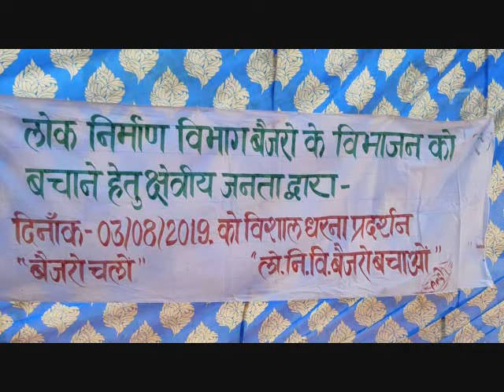लोनिवि बैजरो खण्ड के साजिशन बन्द किये जाने की सम्भावना के चलते आन्दोलन..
जागो ब्यूरो रिपोर्ट:
लोक निर्माण विभाग के मुख्य अभियन्ता गढ़वाल के एक आदेश से पौड़ी जनपद के बैजरो खण्ड के जीवित बने रहने पर सवालिया निशान लग गये हैं,दरअसल उनके आदेश के तहत लोक निर्माण विभाग के विभिन्न खण्डों को विधानसभा वार कार्य विभाजित किये जा रहे हैं,इसी वजह से लोनिवि खण्ड बैजरो से काफी सड़कें छीनकर लैन्सडाउन और श्रीनगर खण्ड को दे दी गयी हैं, जिससे बैजरो खण्ड के पास बहुत कम काम रह गया है और सम्भावना है कि बाद में काम की अनुपलब्धता का बहाना बनाकर इस खण्ड पर हमेशा के लिये ताले लग जायें,इस खण्ड से जुड़े ठेकेदारों के आरोप है कि श्रीनगर विधानसभा के विधायक और उच्च शिक्षा मन्त्री धन सिंह रावत और लैन्सडाउन विधानसभा के विधायक दिलीप रावत द्वारा अपने चहेते ठेकेदारों को लाभ देने
की मंशा से बैजरो खण्ड के साथ ये साजिश रची गयी है,इस क्षेत्र में काफ़ी ज्यादा लोग रोजगार के लिये ठेकेदारी पर निर्भर हैं, ऐसे में ये ठेकेदार अब आन्दोलन की राह पर हैं और अपने विधायक और पर्यटन मन्त्री सतपाल महाराज के माध्यम से सचिव लोक निर्माण विभाग से जल्द इस मामले में मिलने का मन बना रहे हैं,फिलहाल बैजरो खण्ड में ठेकेदारों का खण्ड को पूर्व में आबंटित सड़के वापस दिलाने तक अनिश्चितकालीन धरना प्रदर्शन जारी है,उधर इस खण्ड के अधिशाषी अभियन्ता आदर्श गोपाल ने "जागो उत्तराखण्ड" से बातचीत में स्वीकार किया कि खण्ड से काम छिनने से खण्ड के अन्तर्गत कार्यरत ठेकेदारों से काम लेने व सड़कों को तत्काल प्रभाव से  मरम्मत और निर्माण करने में परेशानी पेश आना अवश्यम्भावी है,उधर मानसून मैराथन के अवसर पर पौड़ी पहुंचे कृषि मंत्री और जनपद के प्रभारी मन्त्री सुबोध उनियाल ने "जागो उत्तराखण्ड"के बैजरो खण्ड में चल रहे आन्दोलन के बारे में पूछे जाने पर खण्ड में चल रहे आन्दोलन को खण्ड के ठेकेदारों और अधिशाषी अभियन्ता की कार्यकुशलता से जोड़ एक नयी बहस को जन्म दे दिया है,फ़िलहाल इतना तो साफ़ हो गया है कि उत्तराखण्ड के अधिकतर मन्त्री और विधायक परोक्ष रूप से ठेकेदारी ही कर रहे हैं और जनता के लिये उनकी इस "ठेकेदारी" से अगर रोज़गार का संकट पैदा हो जाये तो उनपर कोई फ़र्क नहीं पड़ता।